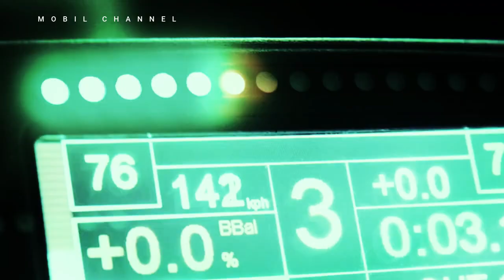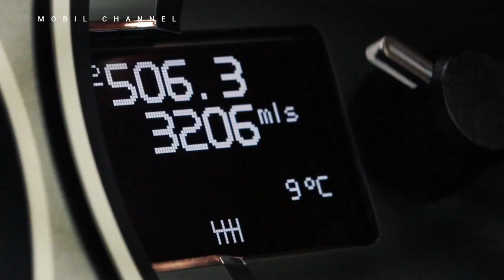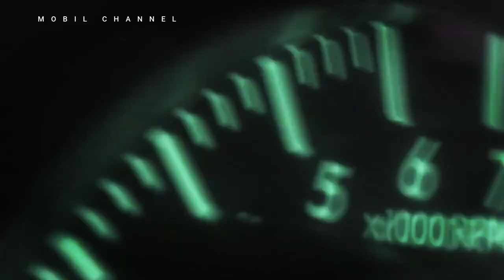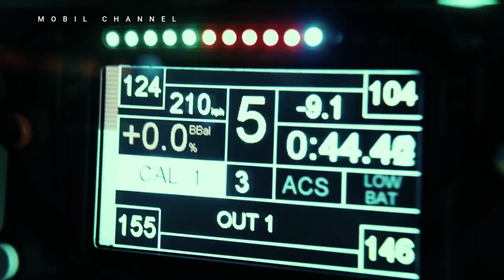After Valhalla, Aston Martin Intends to Launch PHEV Model in 2026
After launching the Valhalla as the first plug-in hybrid supercar (PHEV), Aston Martin plans to introduce a PHEV model of its other sports cars in 2026.

 Using technology from Mercedes-Benz, a manufacturer based in Gaydon, England, will add  electrification to existing models. As such, the Vantage, DB12 and DBS are likely to have PHEV systems soon.